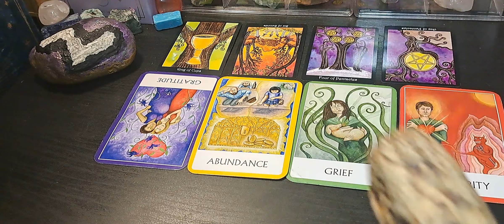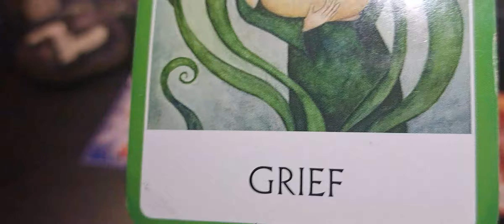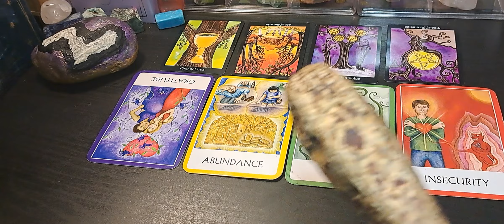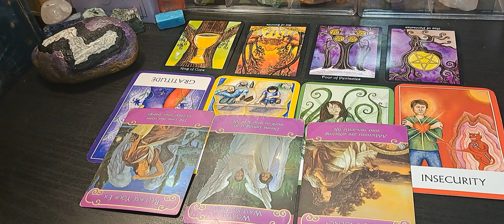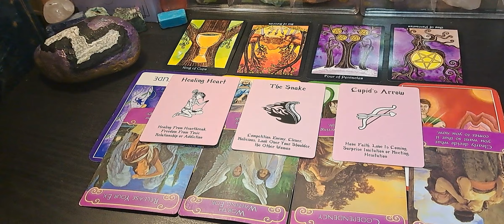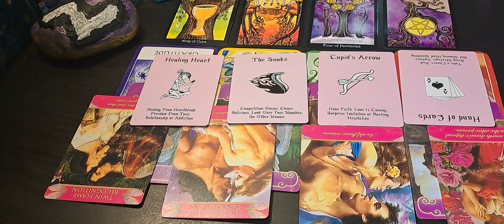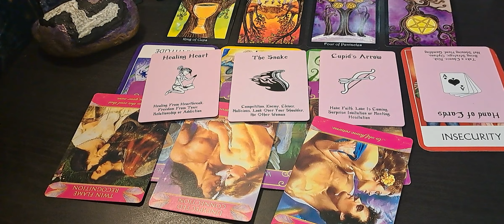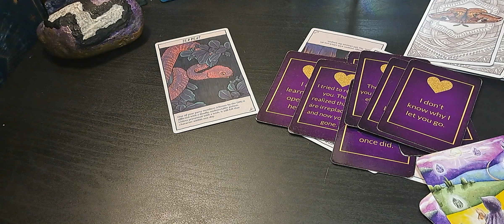💋♑️CAPRICORN💋 the bed I made💍💔🔎😔